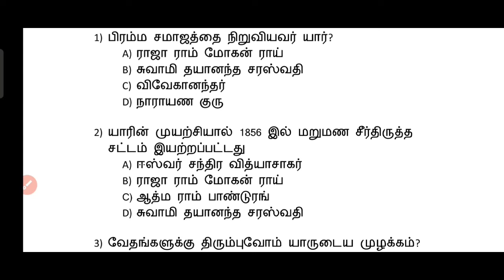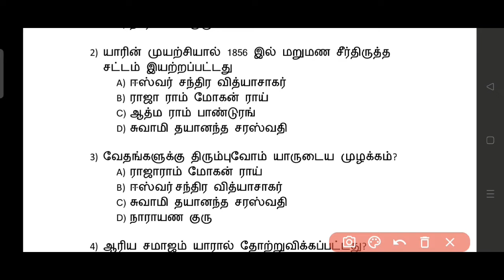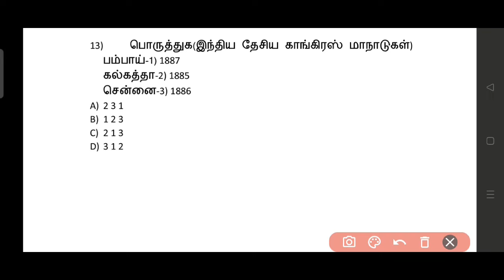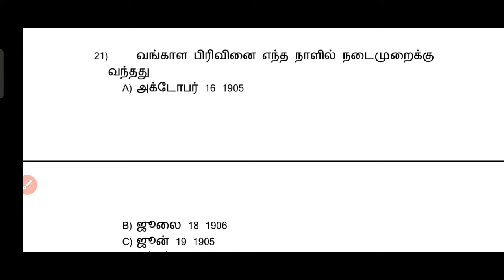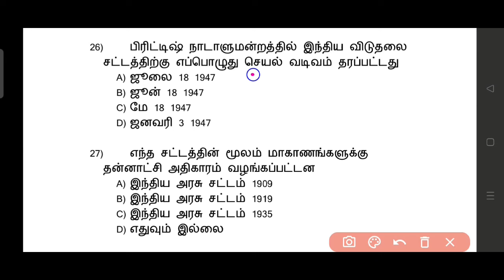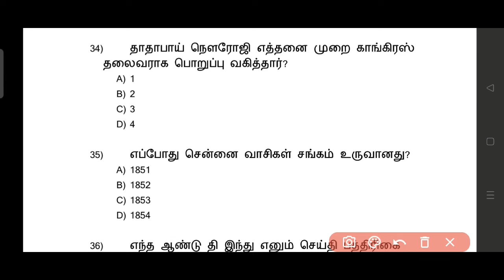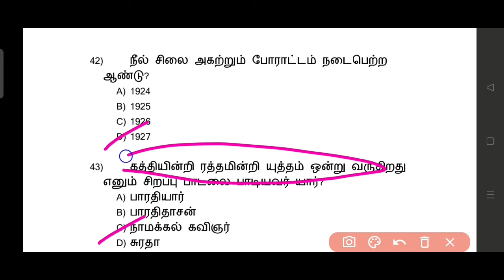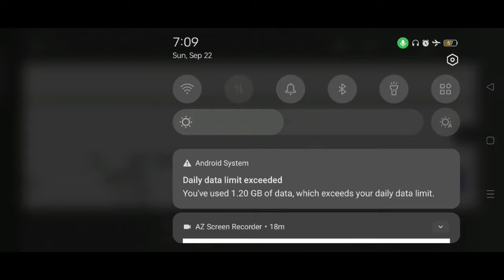MHC Exam 2024/ GK/ INM இந்திய தேசிய இயக்கம்/ Part 2/ Examiner/ Bailiff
General knowledge questions answers in tamil
INM Indian national movement
இந்திய தேசிய இயக்கம் பொது அறிவு கேள்வி பதில்கள்
Examiner Bailiff process writer etc